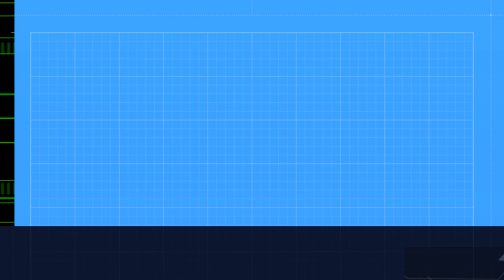Something to look forward to | Olaoluwa | Inspiring Spoken Word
Experience the captivating artistry of Olaoluwa as he delivers an awe-inspiring spoken word performance titled "Something to look forward/back to"

60 Second Poetry is a Nigeria spoken word platform where I seek to give you a piece of my soul through the gift of spoken words and performance poetry. I would cover a lot of topics, I could be your political poem, your angry poem, inspirational poem, life poem, Nigeria, poem, or your love poem plug.